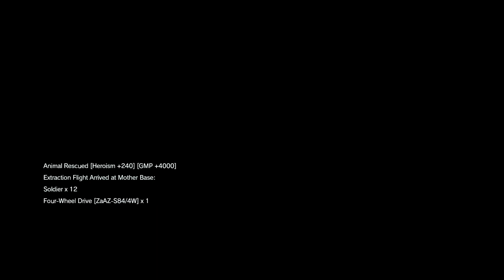Metal Gear Solid V: The Phantom Pain #12 - Hellbound Part 1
Snake goes to extract Emmerich and goes bear-hunting along the way.  Surprisingly, the moron doesn't get himself killed.

Metal Gear Solid Theme by Harry Gregson-Williams
Piano Score Arranged and Played by At0mium